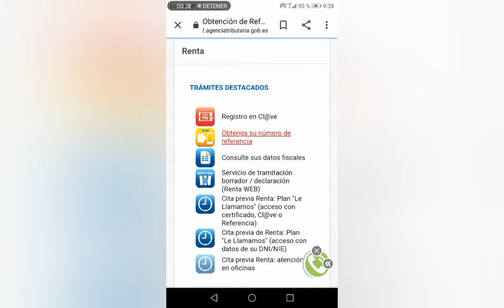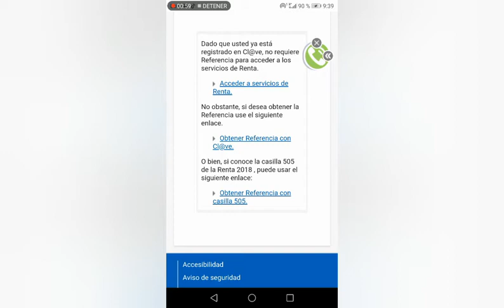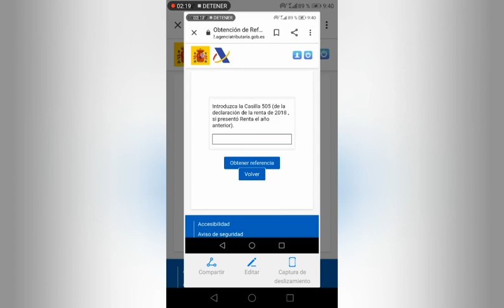Obtener referencia renta 2019